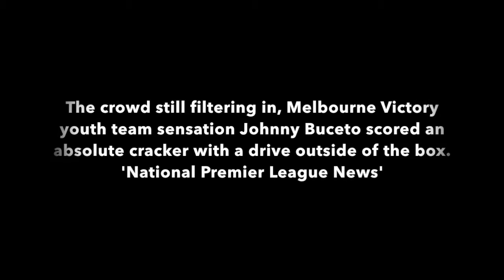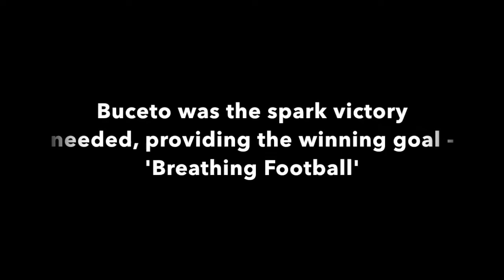John Buceto Football Highlights !!!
John Buceto - Attacking Midfielder/ Winger
Born 5/4/1995

Songs Kygo - Stole The Show ft. Parson James (Bardi Bootleg),
            FluxPavillion-ICantStop